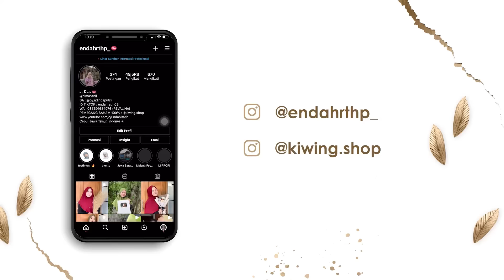BAR NGEPRANK MAK E MBAK MANOHARA DAN TIM WARWERWOR DANDAN AYU PE GAWE ULAH NING WONG HAJATAN 🤣🤯🥳